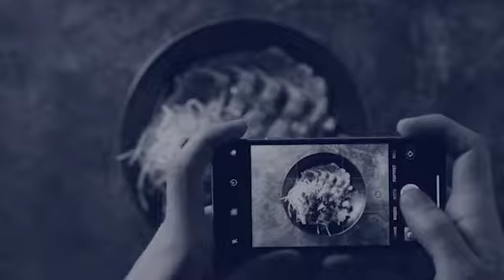Yelp for Restaurants presents: April Town Hall with Paul Newnham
Paul Newnham is the Director of the Sustainable Development Goal (SDG) 2 Advocacy Hub. The SDG2 Hub facilitates a network of 1000+ chefs from over 90 countries to support chef action on the SDGs. Chefs are equipped with a simple set of actions called the Chefs' Manifesto, to drive progress to achieve the 2030 Agenda. The Hub also leads the development of the Good Food For All Campaign that has been taken on by the UN Food System Summit to drive Public Engagement.

On Thursday, April 21st Paul sat down with Josh Lopel to share his best tactics, tools and strategies for:

• Running a more sustainable restaurant
• Cost cutting green measures that will save restaurant money
• Marketing techniques to increase perceived value through green initiatives
• Tools and resources available to help chefs and restaurateurs run a more sustainable operation.